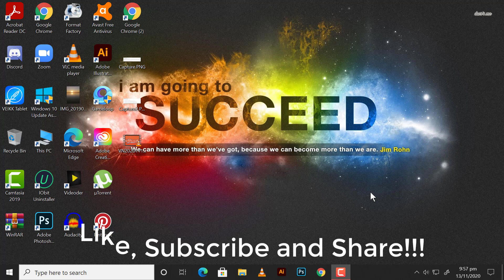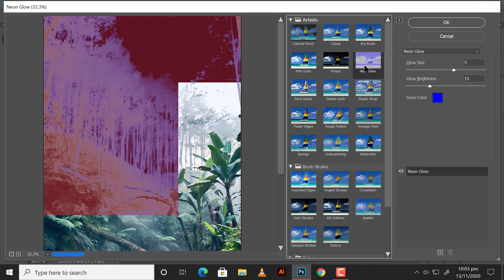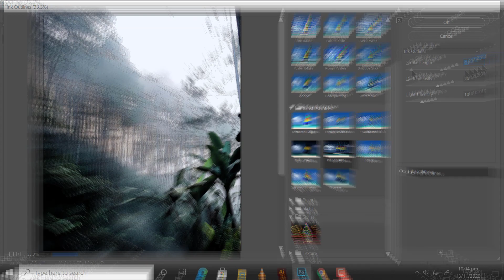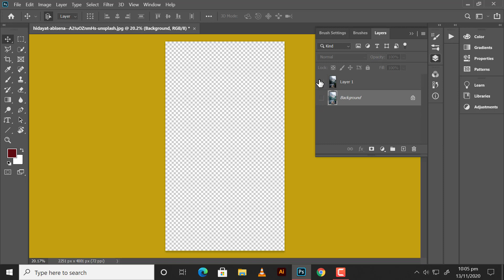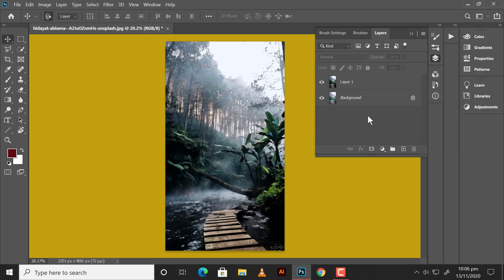Adobe Photoshop Lecture 19 - Filters - In Hindi/Urdu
Hi Guys!
               This video is about "Filters". Hope you understood the lecture. If you have any questions, just ask in the comment section.  Thank You!

0:00 - Intro
0:26 - Lecture
5:11 - Outro